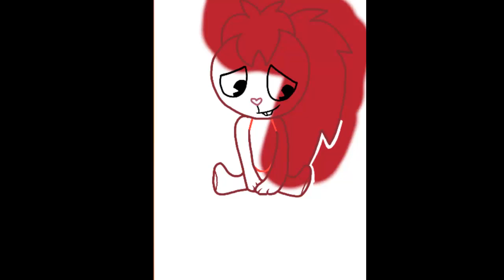Flaky (HTF Speedpaint)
i haven't abandoned HTF it's just people like it when i draw ponies more :3